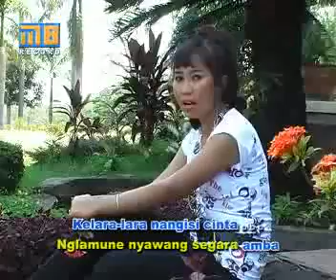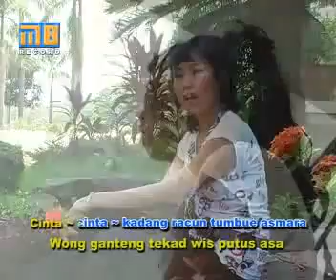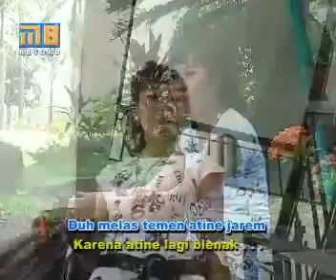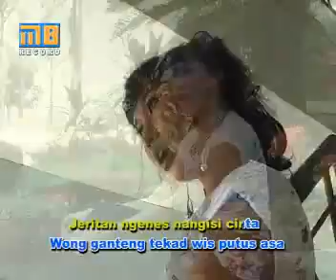TURUN TANGIS wulan @ lagu tarling